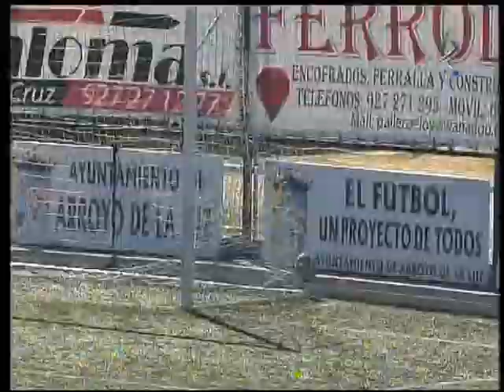Resumen Canal Extremadura (Arroyo CP 1-0 Extremadura UD) J24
Resumen de Canal Extremadura TV a la fnalización del encuentro. Narración de Gonzalo Parra. Partido correspondiente a la 24 Jornada de Liga, en el grupo XIV de 3ª División. Jugado el domingo, 12 de febrero de 2012, en el Municipal de Arroyo de la Luz (Cáceres). Temporada 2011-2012.